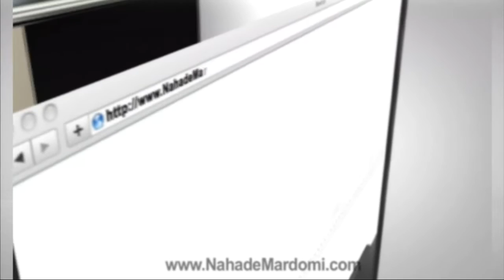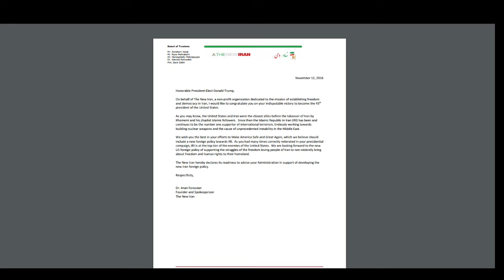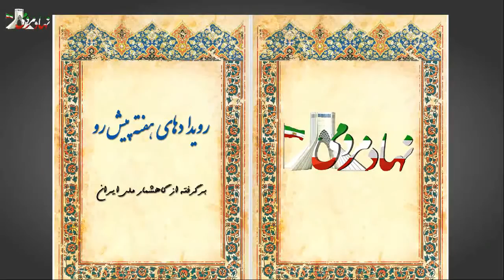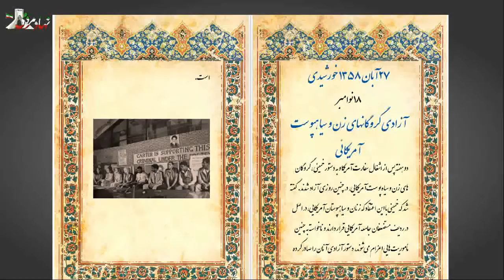Nahade Mardomi - Nov 15, 2016 - سیمای نهاد مردمی - ۱۵ نوامبر ۲۰۱۶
برنامه این هفته با اجرای دکتر ایرج شاه ولایتی آغاز  و  به موضوعات زیر پرداخته شد
1-  درباره  پیام شادباش نهاد مردمی به آقای دانالد ترامپ
2-  معرفی میهمان برنامه بانو محبوبه حسین پور مدیر دبیرخانه حقوق بشر نهاد مردمی
3- درباره دکتر اردشیر حسین پور
4- سرخط اخبار هفته در باره ایران
5- در باره دزدی های صادق لاریجانی رئیس قوه قضائیه جمهوری اسلامی
6-  رویدادهای تاریخی در هفته پیش رو برگرفته از گاهشمار ملی ایران